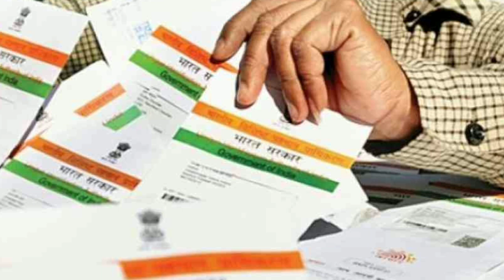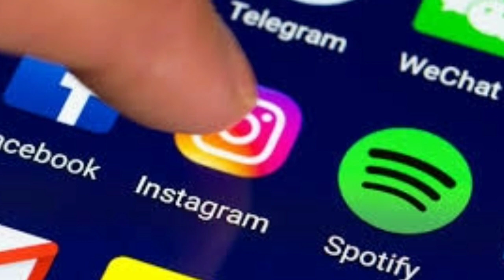ଏବେ WhatsApp ରେ ଆଧାର ଲିଙ୍କ୍ ଲାଗିବ | WhatsApp adhar link